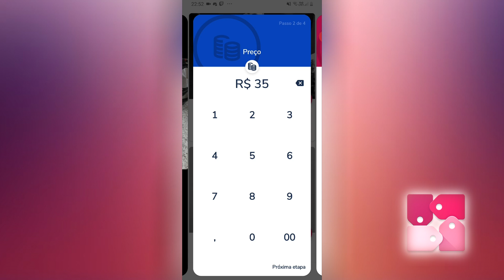EU VOLTEI PRO TORNEIO MAIS 𝗗𝗜𝗙Í𝗖𝗜𝗟 DO DBZ: TENKAICHI 3, MAS USANDO 𝗘𝗦𝗦𝗔 ESTRATÉGIA...